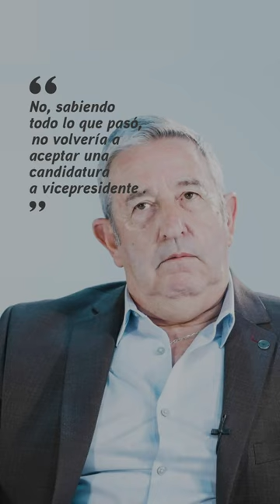SERIE 40.10 MUY PRONTO.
Muy pronto, una serie documental sobre los 10 gobernadores de Mendoza desde el regreso de la Democracia. La experiencia de Cobos en la vicepresidencia, entre otros hitos que marcan la historia mendocina. MDZ Online y MDZ Radio 105.5 presentan 40.10, 40 años de Democracia, 10 gobernadores.